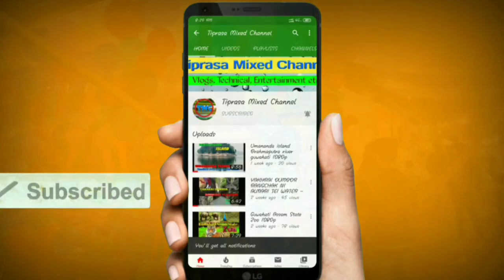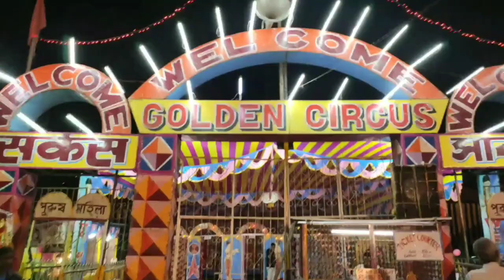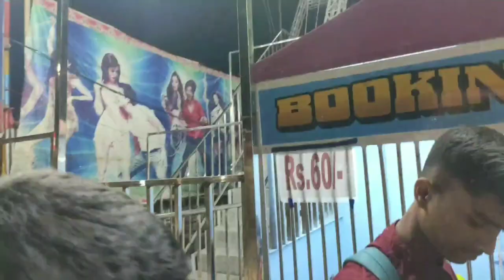Silchar Gandhi Mela 2020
Puila nu phai kaham yapharo ani youtube channel Tiprasa Mixed Channel (TMC) oh

HELLO! Takhuk tei bukhuk song puila nu Hambai yapharo oo ani video nu pai thak jora twi nai d tei video nu Chajak kha hwn k like share tei comment khai na ta pogdi
Hambai.

Address - Tarapur near India club silchar Assam

Takhuk tei bukhuk song nrk ani oh youtube channel oh kwbang ma naithok naithok jaga kwbang ma jati nu chamwng songmwng tei online unboxing nu twi video man nai Ani oh channel nu Chajak khe like comment share tei subscribe khai d tei bell icon 🔔 nu sin na ta pogdi Joto ni sai swkang video kwtal ni notification mana bagwi.
.Belai Belai Khe HAMBAI.